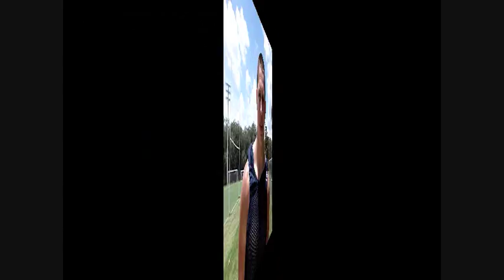Anthony Chickillo talks Recruiting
At the Big County Preps 9 Route Summer 7 on 7 Tournament, National Prospect, Anthony Chickillo Talks recruiting